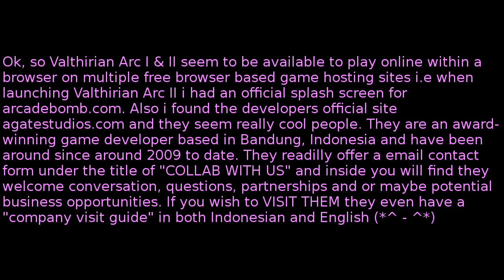The Green Room - Valthirian Arc Red Covenant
Valthirian Arc Red Covenant is the 3rd game in the Valthirian Arc series. Valthirian Arc I & II can be played in a browser on multiple online wb based gaming sites. Sorry if you already have a series called The Green Room on your channel :(

*Official Images Sourced From the Steam Greenlight Page* (in order of appearance)
[1]

8971C1FC9318974B37EC5/
[2]

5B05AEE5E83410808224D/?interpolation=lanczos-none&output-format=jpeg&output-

quality=95&fit=inside|637:358&composite-to=*,*|637:358&background-color=black
[3]

EAF36E40A19204212EFDE/?interpolation=lanczos-none&output-format=jpeg&output-

quality=95&fit=inside|637:358&composite-to=*,*|637:358&background-color=black
[4]

1FE05CA43BE78E5F3F056/?interpolation=lanczos-none&output-format=jpeg&output-

quality=95&fit=inside|637:358&composite-to=*,*|637:358&background-color=black

The numbers [1] [2] [3] [4] denote image source.